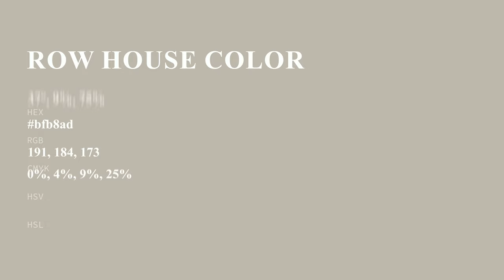Row House color bfb8ad hex color - Yellow color - Cool color bfb8ad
What color is Row House ? bfb8ad hex color - Yellow color - Cool color bfb8ad

Hex bfb8ad Color Code is also known as Row House color.

Hex bfb8ad Color code in RGB color code model is created after adding 74.90% red color, 72.16% green color and 67.84% blue color.
Hex bfb8ad Color code in CMYK color (process color) code model is generated after subtraction of 0% cyan, 3% magenta, 9% yellow and 25% black.